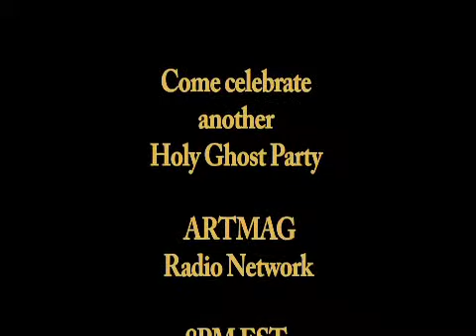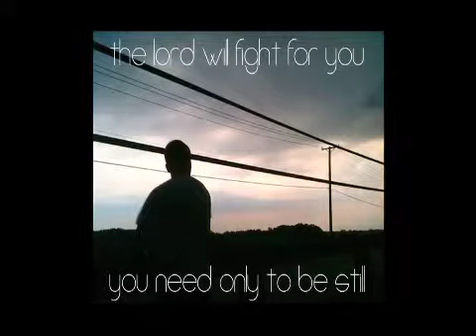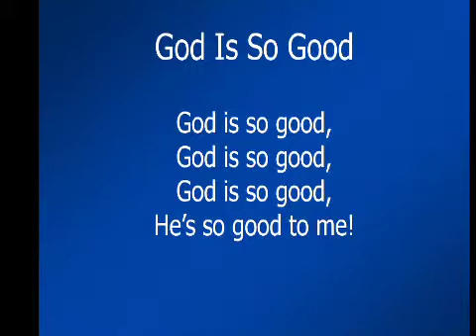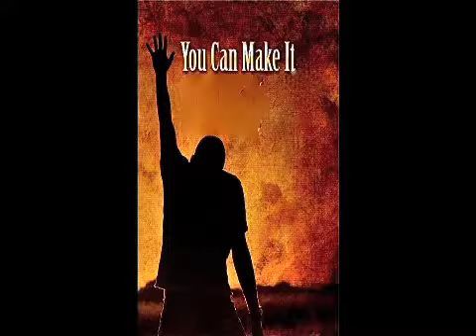Herb Robertson ~ Joshua's House for Christian Artists 2-20-2013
ARTMAG RADIO NETWORK celebrated Feb 20, 2013 ~ 8PM EST ~ or call in at for another Holy Ghost Party as we celebrate the gifts and talents of Rev. Dr. Herb Robertson from Richmond, Va,